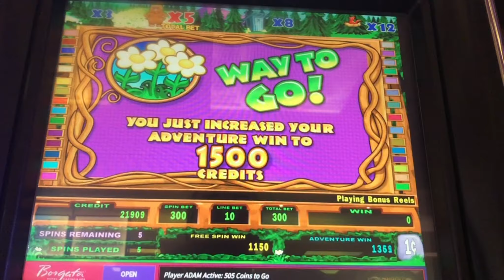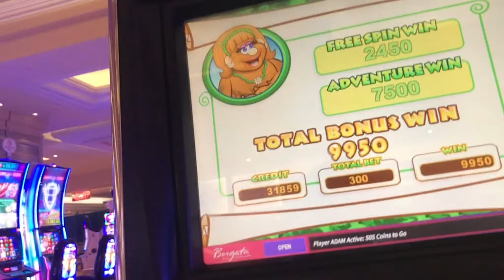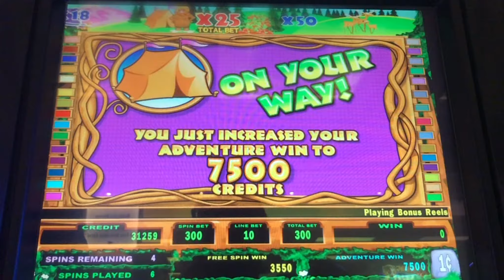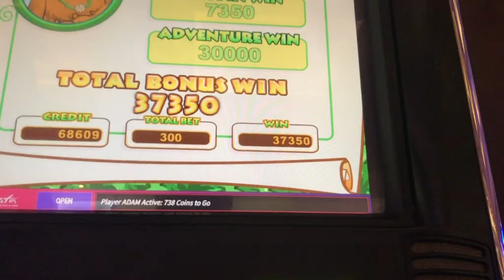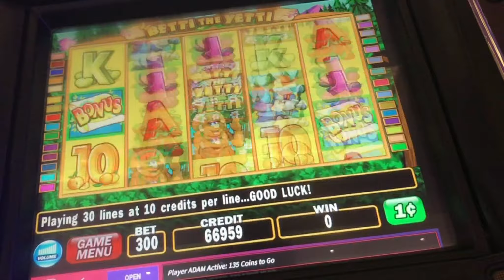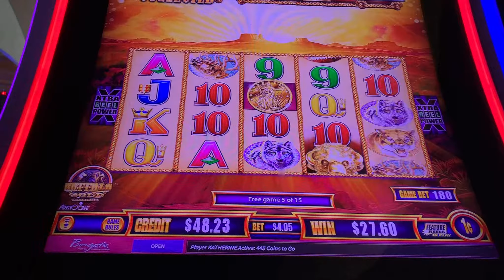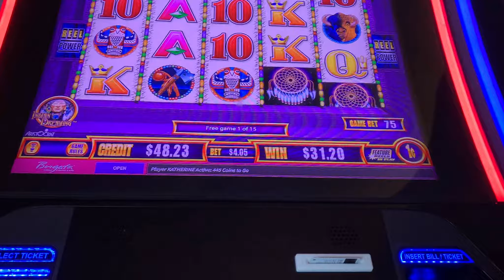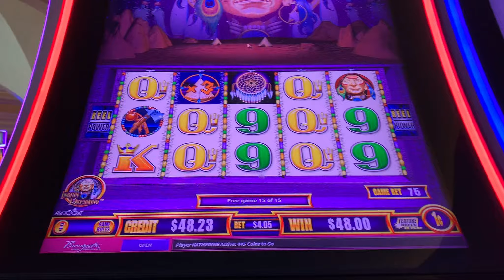BETTI THE YETI FOR THE WIN! UNBELIEVEABLE, I GOT TO THE 100X! OLDIES SLOTS KEEP PAYING MR. CT in AC!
We LOVE Betti the Yeti, and today, she loved Mr. CT, LOL! He got bonuses, huge line hits, made it further on his journey than ever before, and left with a very big profit!
Happy Slotting!